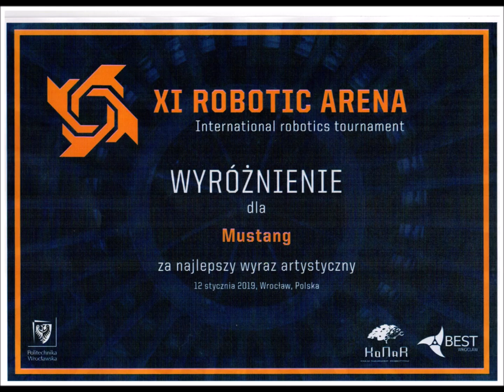Robotic Arena 2019 - Mustang [Freestyle] i Focus [Rescue]